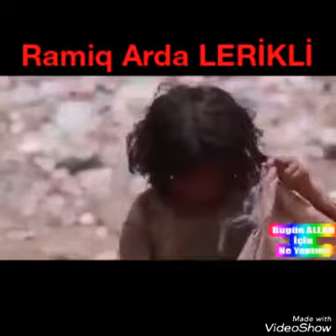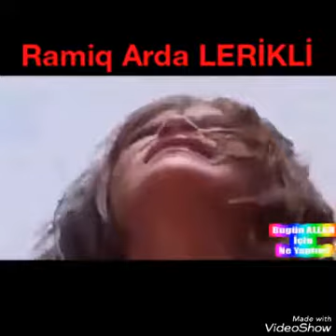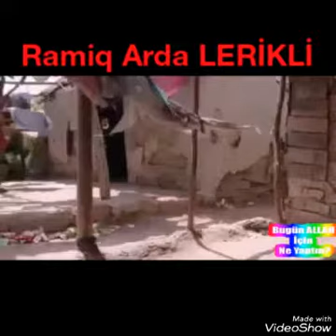Ramiq Arda Urey ağridici görüntü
Ramiq Arda LERİKLİ production